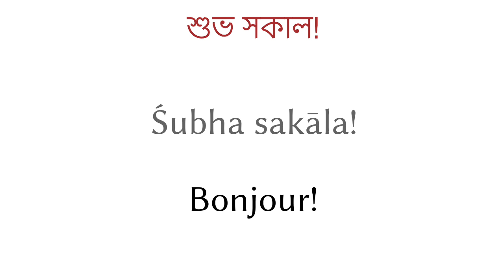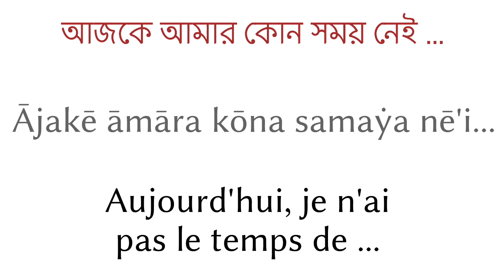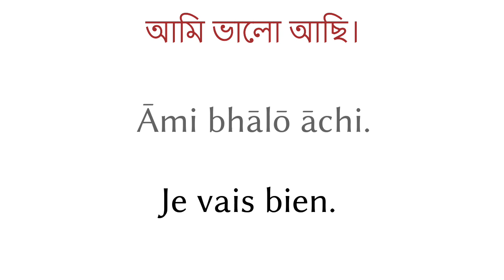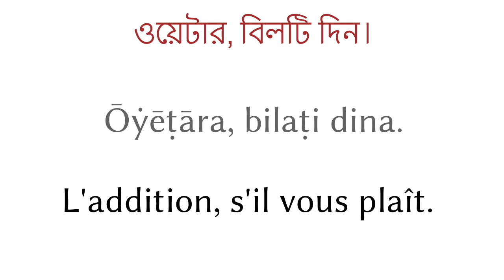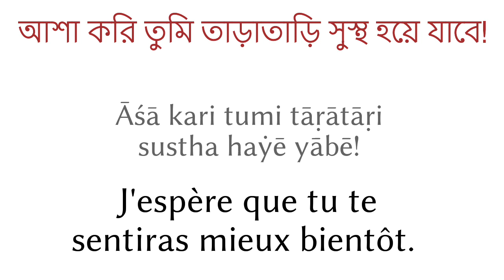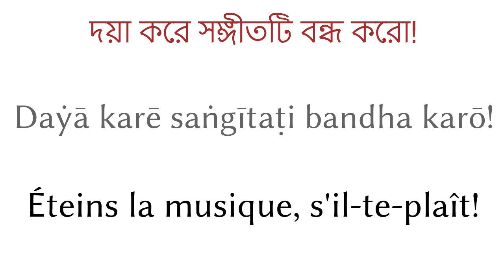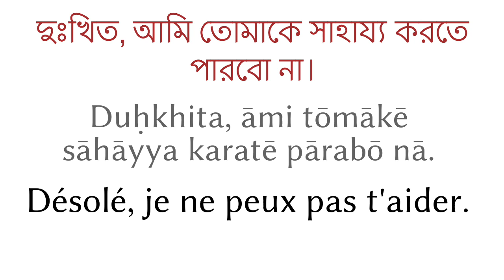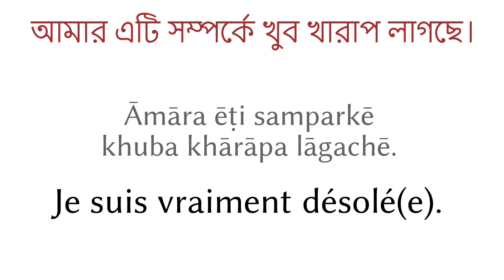200 phrases - Bengali - Français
200 phrases - Bengali - Français